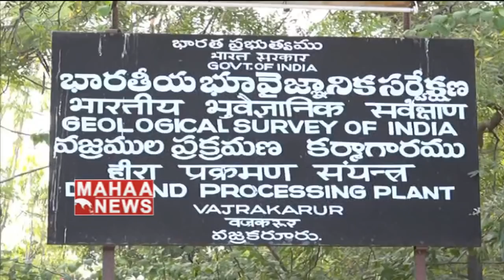అనతపురం లో వజ్రాలు లబ్యమ్ | GSi Sridhar | Vajrakarur Updates | Mahaa News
Hunt for diamonds begins in Anantapur District